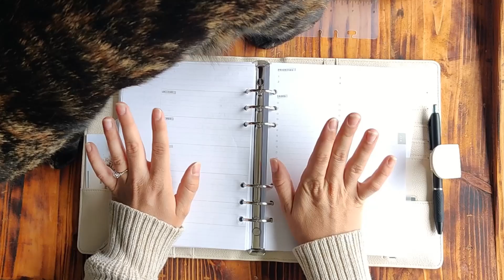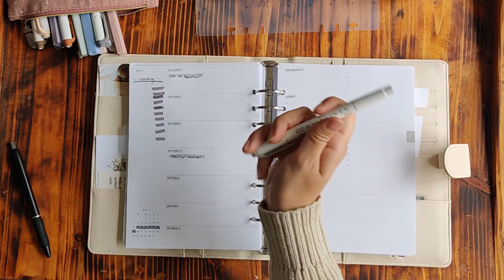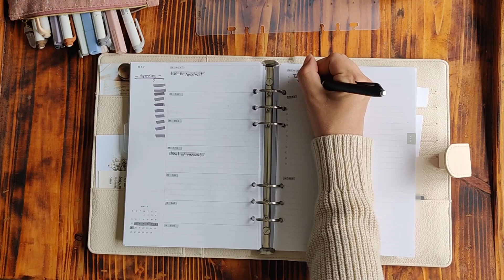May Weekly Plan With Me | Staying Productive as a New Mom | Being Kind to Yourself | Life Updates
I'm finally back after over a month away! Motherhood is amazing but comes with a lot of life changes. I've had to adjust how I plan and my version of productivity has changed. At the end of the day as long as my little dude and I are fed, clean, and happy it's been a good day.

flâneur x marsquake x Phlocalyst - Vacances
Provided by Lofi Girl